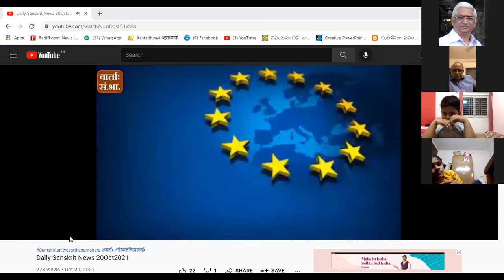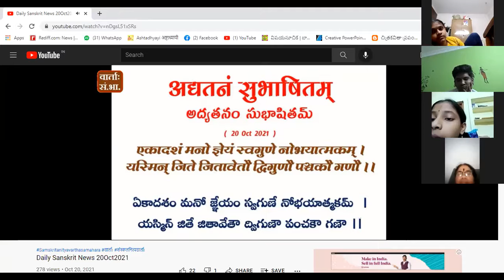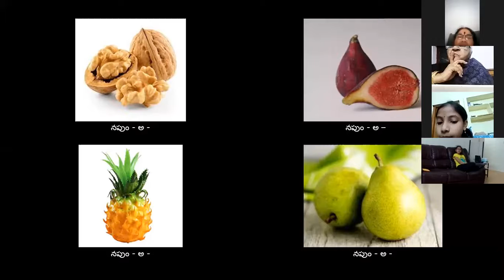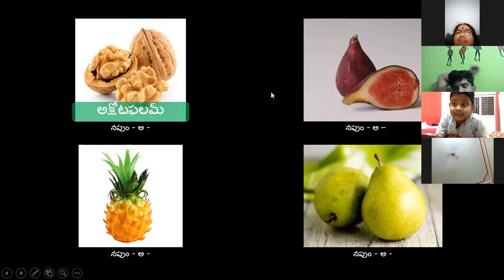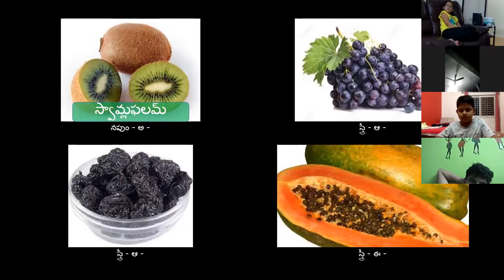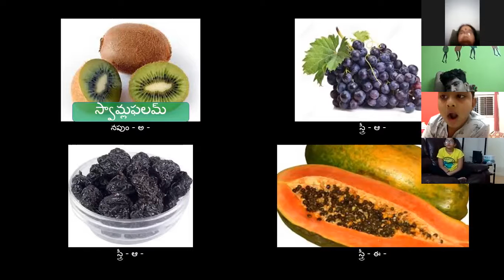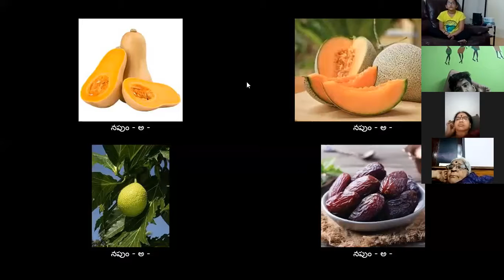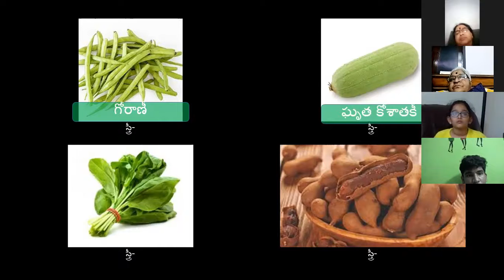సంస్కృత కుటుంబం 314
కేవలం వింటూ, అంటూ, కుటుసభ్యులంతా కలిసి నేర్చుకునే  సంభాషణ సంస్కృతం వీడియోలు